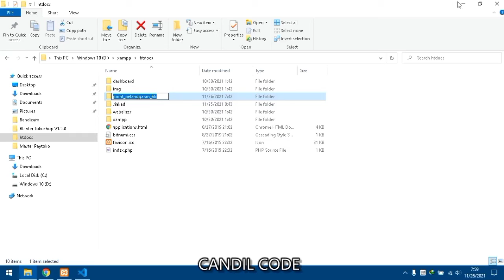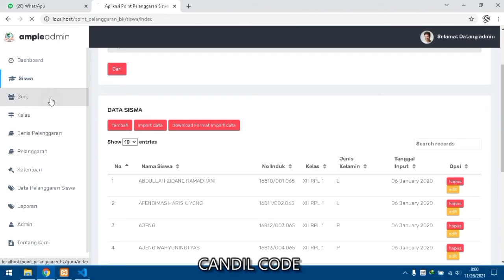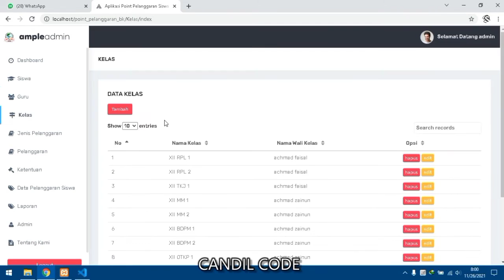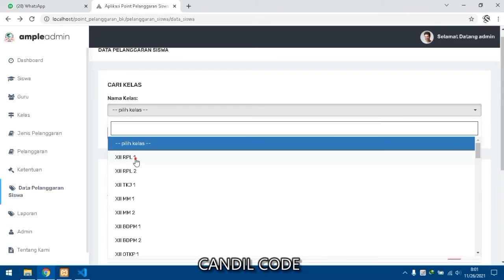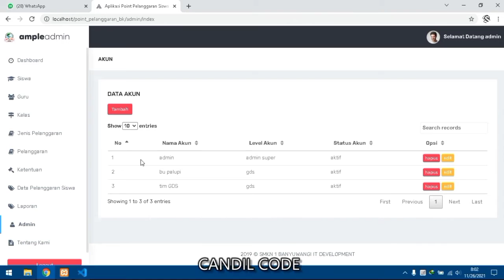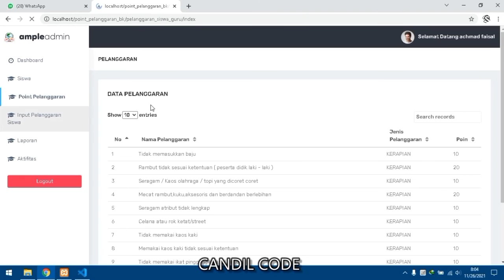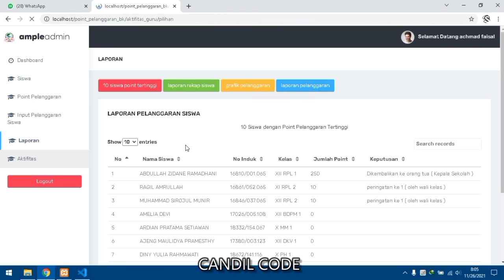Aplikasi Point Pelanggaran Siswa Berbasis Web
source code aplikasi Point Pelanggaran Siswa yang dibagikan sangat cocok untuk anda yang sedang mencari refferensi pembelajaran video tutorial belajar programmer pemula.